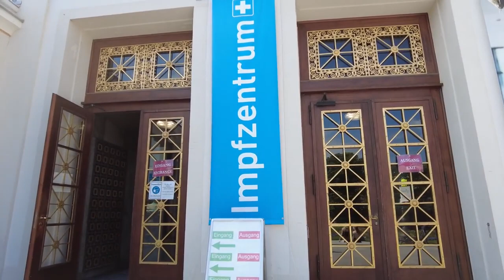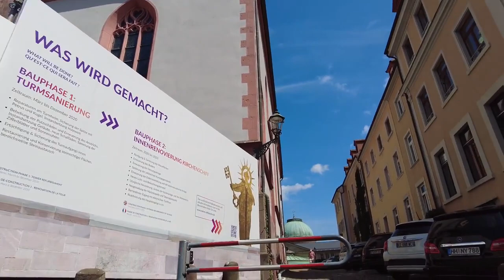Walking in Baden-Baden, Württemberg - Germany 🇩🇪 | Germany Walking Tour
The city of Baden-Baden was founded 2000 years ago to do people good. In the 19th century it became the "summer capital of Europe" - and this splendour continues to this day. In 2021, the town became part of the transnational UNESCO World Heritage Site under the name "Great Spa Towns of Europe", because of its famous spas and architecture that exemplifies the popularity of spa towns in Europe in the 18th through 20th centuries. Baden-Baden lies in a valley of the Northern Black Forest in southwestern Germany.

The springs at Baden-Baden were known to the Romans as Aquae ("The Waters") and Aurelia Aquensis ("Aurelia-of-the-Waters") after M. Aurelius Severus Alexander Augustus.

In modern German, Baden, the original name of the town, derives from an earlier plural form of Bad ("bath"). As with the English placename "Bath", other Badens are at hot springs throughout Central Europe. The current doubled name arose to distinguish it from the others, particularly Baden near Vienna in Austria and Baden near Zürich in Switzerland. The name Baden-Baden is a reference to the Margraviate of Baden (1535–1771), a territory named after the town. Baden-Baden thus means the town of Baden in the territory of Baden. Baden-Baden got its formal name in 1931. After World War II, Baden-Baden became the headquarters of the French occupation forces in Germany.

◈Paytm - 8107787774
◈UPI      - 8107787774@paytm